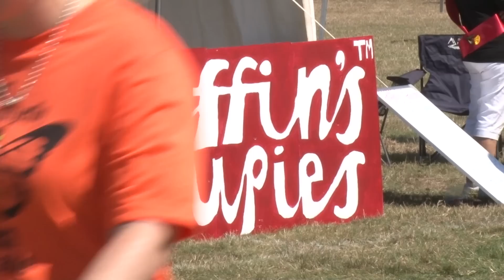Relay For Life - Celebrate-Remember-Fight Back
CYCLONE Pam warnings could not dampen the spirits of the more than 600 people who took part in the 2015 Gisborne relay over the weekend.  The 24-hour celebrate-remember-fight back event began at noon on Saturday, to raise money for the regional branch of the Cancer Society. Survivors donned red sashes, those who had lost someone close to them donned yellow, and they walked the first lap led by the Highland Pipe Band.

The survivor’s lap is the celebratory aspect of the event. Lytton High School student Georgia Watson lost her father to cancer. She completed the relay with the school’s team. “I did it for him. It is all for such a good cause. The cancer society really helped us out, so it is good to be able to give back. “Everyone has been really supportive and well behaved,” said Georgia. The remember component came at 9pm. Candle-lit paper bags bearing messages to loved ones dotted the perimeter of the Showgrounds Park track for a lap of remembrance. The 14 hours of live entertainment was a hit, as was spirited MC Walter Walsh. All age groups were present at the community event, with many sleeping overnight. Some dressed up, some ran, some walked, some zoomed along and some used zimmer frames to get around the track during the graveyard shift.

Ben Cowper